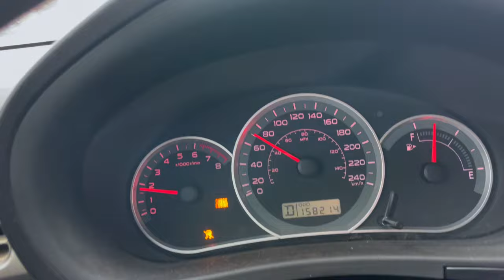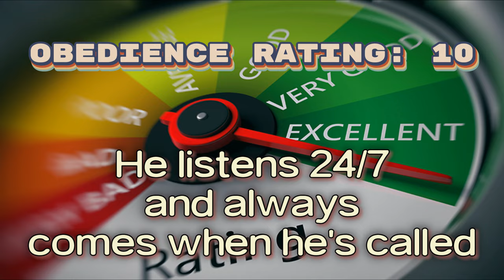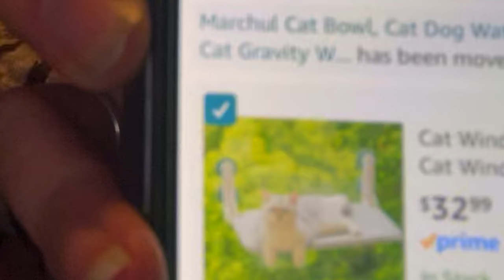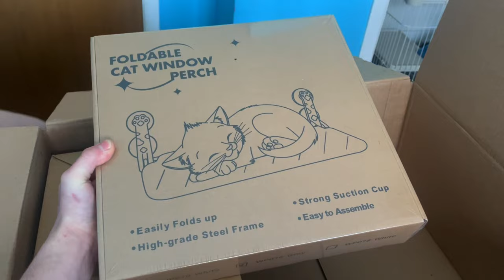I Got A Kitten! (Meeting Chino)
Everyone say howdy to chino, and get ready for a cat filled adventure that's gonna lead to so many cat houses, cat trees, and catdominiums, that you'll never run out of diy inspo.